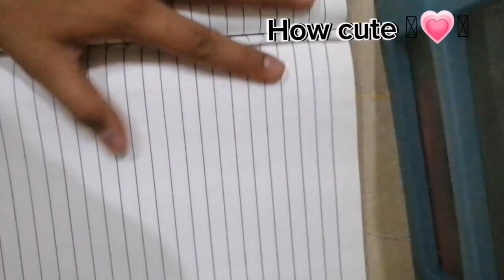My first unboxing video 💗|| don't forget to like share and subscribe ||Janita kids show